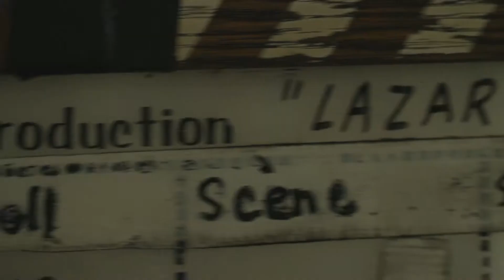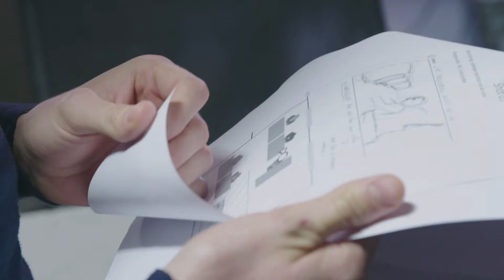BTS Lazarus 2H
Making of short movie at LUCA campus Narafi with Arri Amira